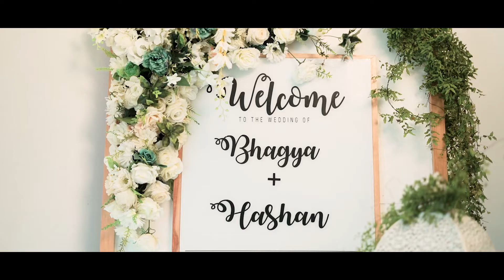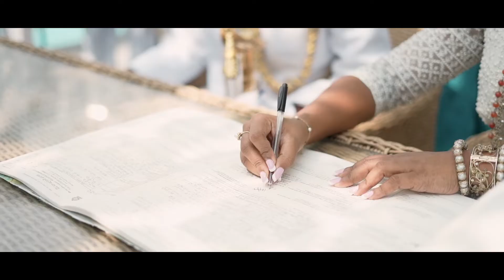Hashan & Bhagya | Wedding video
Videography: Tingo Films - Weddings
Photography: TM Focus Photography
Bridal Dressing: Salon maduu's
Vanue: Orenco Hotel

for wedding films, preshoots, model shoots